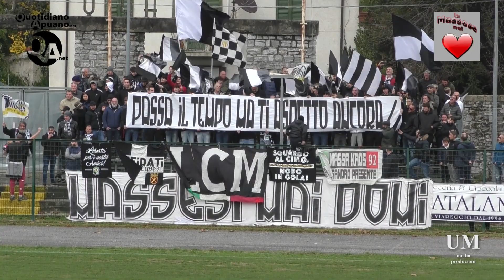Camaiore - Massese 2 - 0. Highlights senza commento U. Meruzzi del 10/12/22.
Highlights senza commento di Umberto Meruzzi, della sconfitta esterna della Massese, nella quattordicesima giornata del campionato di Eccellenza Toscana 2022/2023 girone "A".